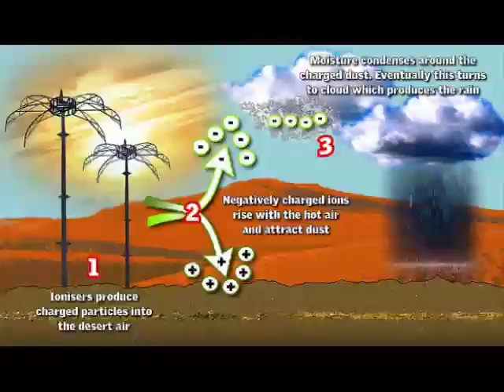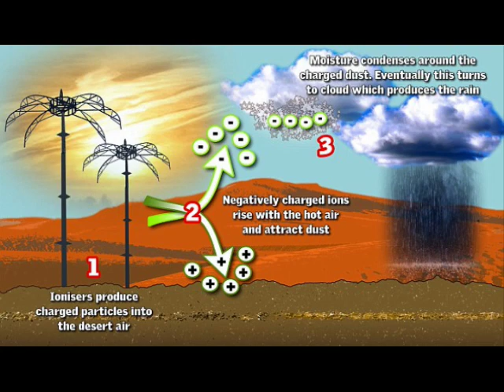ICN 01/24/2011 Inflation, Ron Paul On New Republicans, and Peter Schiff On Gold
ICN Informed Citizen News broadcast week of January 24th, 2011.  The news you should have heard, but didn't.

#1  JPMorgan: "Surging Food Prices Fueling Global Inflation " - Actually They Have It Backwards

#3  Virginia To Study Monetary Alternatives In Case Of Terminal Fed "Breakdown"

#6  New Mexico's Governor-elect Susana Martinez FIRED the entire state environmental board and halted all cap-and-trade schemes.